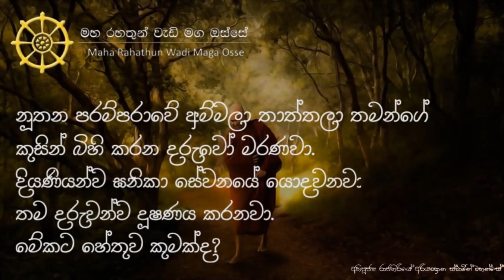නූතන පරම්පරාවේ අම්මලා තාත්තලා තමන්ගේ කුසින් බිහි කරන දරුවා මරණවා. තම දරුවව දූෂණය කරනවා. මේකට හේතුව?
• නූතන පරම්පරාවේ අම්මලා තාත්තලා තමන්ගේ කුසින් බිහි කරන දරුවා මරණවා. එම දරුවා ඝනිකා සේවනයේ යොදවනවා. දූෂණය කරනවා. මේකට හේතුව කුමක්ද?

තෙරුවන් සරණයි!